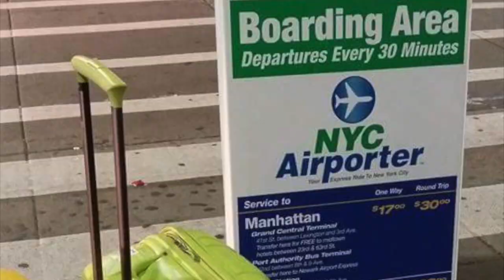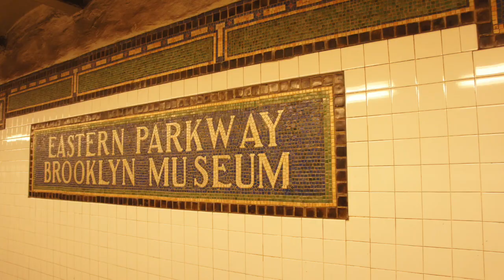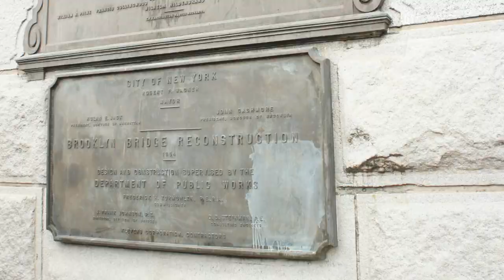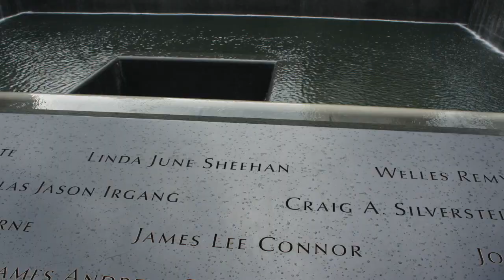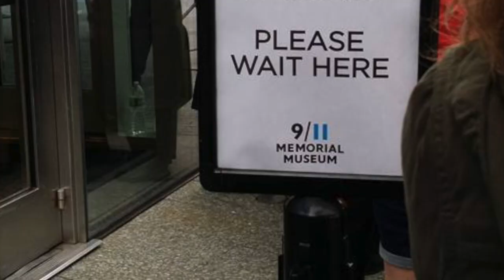美國紐約+波士頓自助旅行｜長榮航空✈️飛美國紐約🗽經濟艙初體驗｜布魯克林植物園賞櫻花🌺、曼哈頓天際線最佳拍攝地、布魯克林大橋🌉、曼哈頓下城、911 國家紀念博物館｜2016年Day1+2｜芒果這一家🥭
旅遊日期：2016年4月25、26日

原本一直以為我可能都只能在亞洲附近打轉
對我來說"美國"曾經是個連做夢也沒辦法到達的國家
沒想到第五次的自助旅行我終於要脫離亞洲✈️
體驗長程飛行前往美國紐約🗽
尋找世界的十字路口✨
不可思議的旅程準備開始🤩
一起跟我去遙遠的美國紐約和波士頓自助旅行吧！
現在就跟著我們一起看著影片
回憶疫情前自由自在的美好時光吧！😍